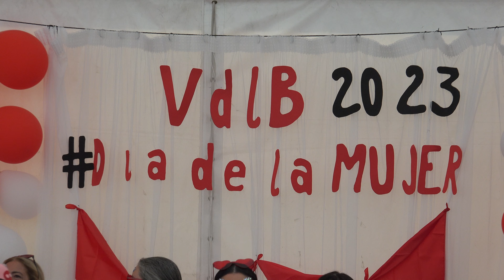COMIDA Y SOBREMESA EN LA CARPA EN EL DIA DE LA MUJER, FITERO 11-9-2023